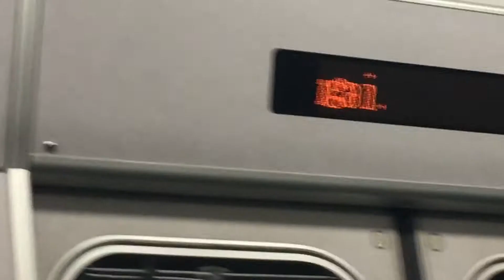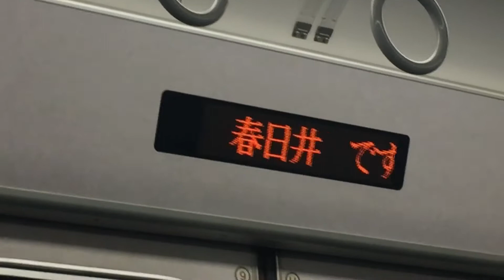【中央線快速】名古屋行き 高蔵寺➡︎春日井